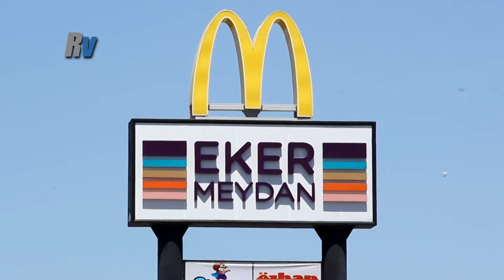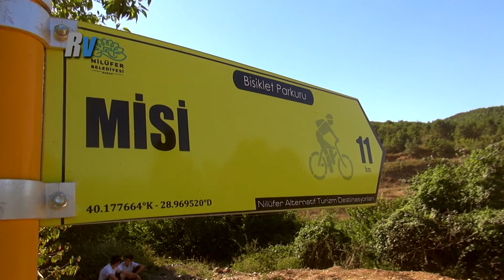2016 Yeşil Bursa Rallisi / Uğur Soylu - Emir Şahin / Mitsubishi Lancer Evo 9